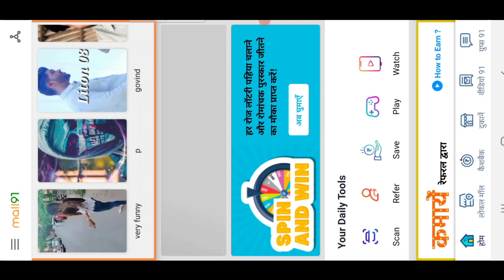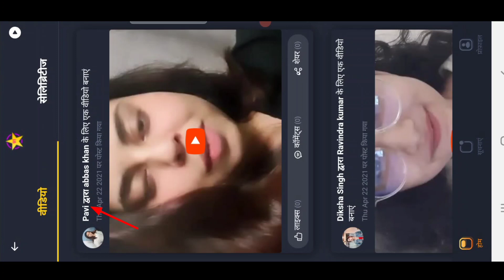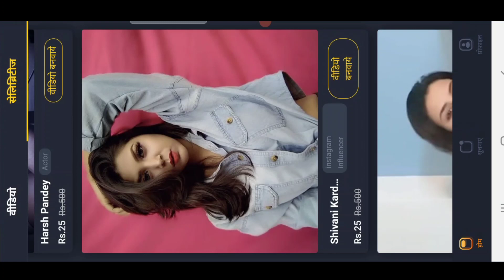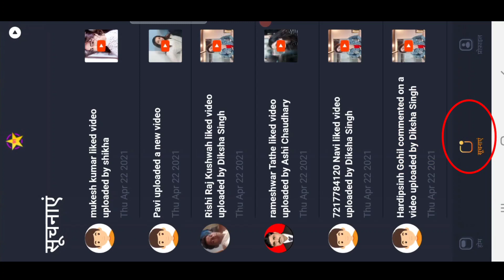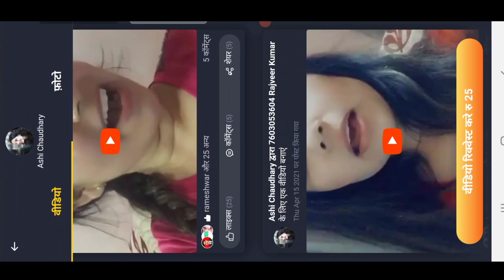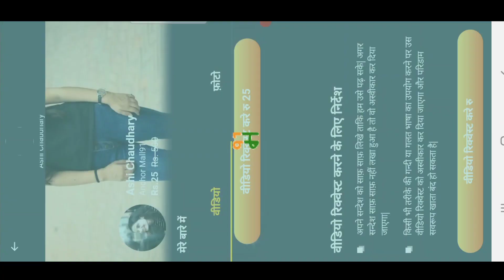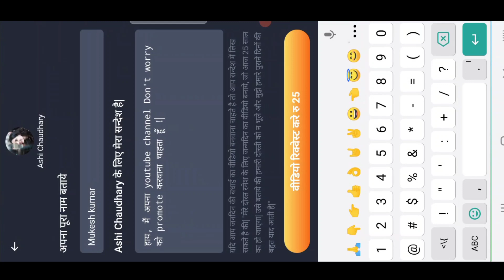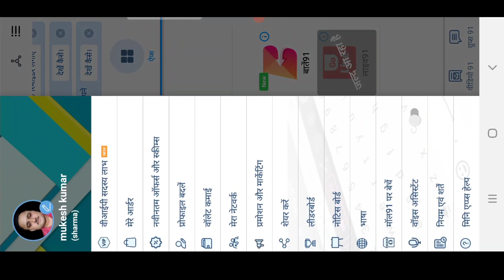Mall91 || STAR91 की पूरी जानकारी|| एक सेलिब्रिटी से प्रचार || Mall91 यूजर के लिए जबरदस्त वीडियो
दोस्तों नमस्कार

👉 Mall91 App जो Mini App है, जैसे की Courier91, Job91, Gold91और भी बहुत्त है ! आज की वीडियो में मैने STAR91 के बारे में पूरी जानकारी देने का प्रयास किया हूँ और Mall91 से सम्बंधित ध्यान देने योग्य कुछ बातों का चर्चा भी किया हूँ जो की महत्वपूर्ण है !साथ हीं और भी बहुत कुछ  जानकारी मैने ईस वीडियो में दिया हूँ ! जो निम्नलिखित है !
👉  ईस वीडियो में STAR91 के बारे में मैने डिटेल में बताया है !
👉 जो की बहुत महत्वपूर्ण है !
👉 STAR91 में कैसे आप अपने दुकान या अपने दुकान के उत्पाद का विज्ञापन या अपने किसी को जन्मदिन का विश या फिर अपना फीलिंग्स किसी तक पहुँचाना तो आप सेलिब्रिटी के द्वारा आप ये कर सकते हैं !
👉 साथ हीं मैने बताया है की STAR91 के क्या -क्या फायदे है !
👉 साथ हीं मैने बताया है की आप MALL91 के STAR91 का उपयोग करके आप एक सेलिब्रिटी को मात्र 20-25₹ देकर प्रचार करवा सकते हैं !
👉 दोस्तों मैने एक बात और बताया है जिससे आपका mall91से सम्बंधित एक महत्वपूर्ण जानकारी मिलेगा !

     Use this referr code :- 0WXZ8
         (रेफर कोड ध्यान से डाले)

👉👉 Tags.